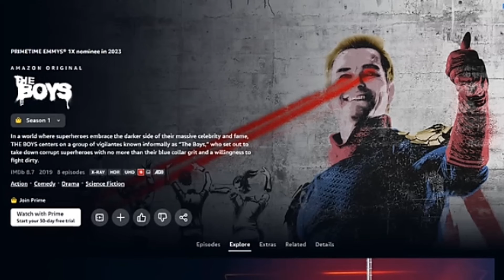Por qué se volvió viral el meme de Billy butchet de la invasión de la casa blanca por los Supers?